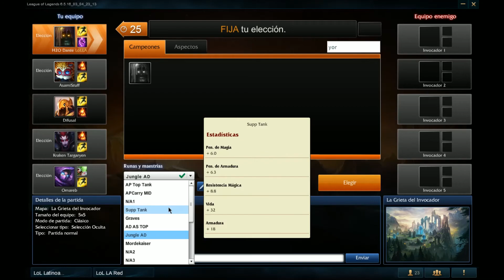TEAM TROLL || YORICK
En el video esta Difusal, Omar, Asami y Kraken
Compartan, Comenten, Denle Like
y Subscribanse
Espero que vuelvan